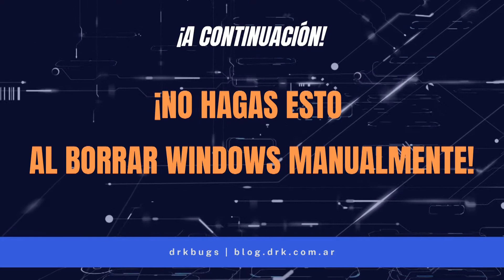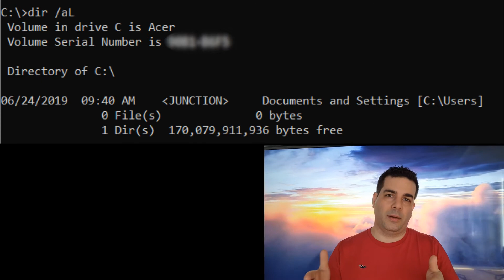Windows dejó de funcionar mientras borrabas archivos.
¡Windows no funciona! Destruir la instalación de Windows de nuestro equipo es sorprendentemente fácil mientras intentamos eliminar Windows de un disco viejo. Hay que tener mucho cuidad con los enlaces simbólicos o soft links porque podemos terminar eliminado archivos de la instalación actual. Podrás encontrar todos los detalles de cómo se puede cometer el error y cómo evitarlo en artículo del siguiente enlace:

Java, Programación Orientada a Objetos, Sistema Operativo, Tecnología